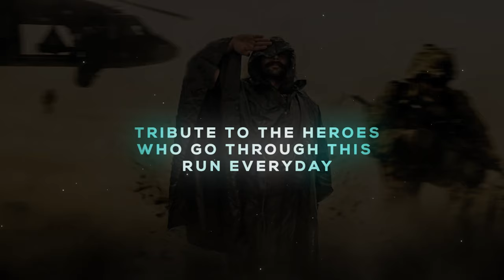Why I Run | Amit Panghal | My RØDE Reel 2020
The film depicts the journey of a Bodybuilder who wanted to abolish the established stereotyped outlook of commoner towards men with mass.
Bodybuilding is not just about pumping iron it's all about staying fit too!
So Amit Panghal chose to run a hundred kilometers, not to prove to the world but to prove himself that what rest presumed is miserable misinformation regarding the bodybuilding fraternity.
He dedicates this run to the Defence and Security forces of India and the Farmers who withstand this level of physical and mental struggle on a daily basis.